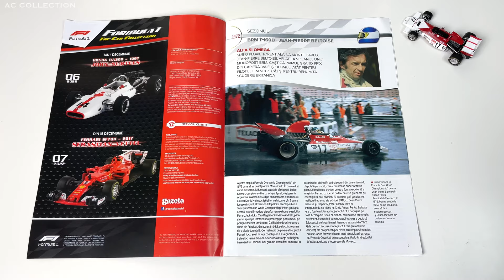1:43 BRM P160B (1972) / Jean-Oierre Beltoise - Formula 1 The car collection (No. 05) - Centauria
BRM P160B (1972)
Jean-Oierre Beltoise
1972 Monaco Grand Prix
(Formula 1 The car collection) - 1/43 scale
Number 05
Centauria / Gazeta Sporturilor